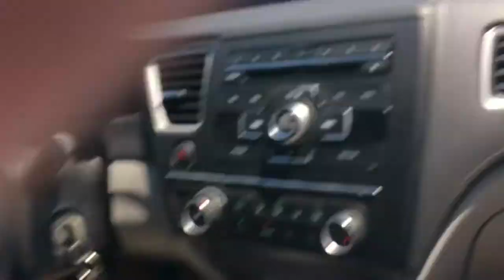Gnash Concert ( Vlog )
Me and Mads on another concert adventure.